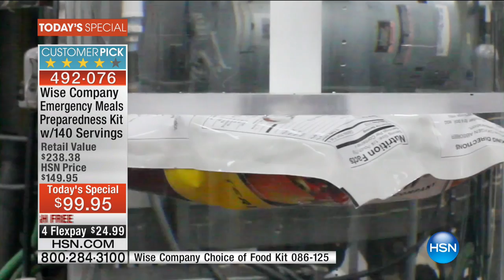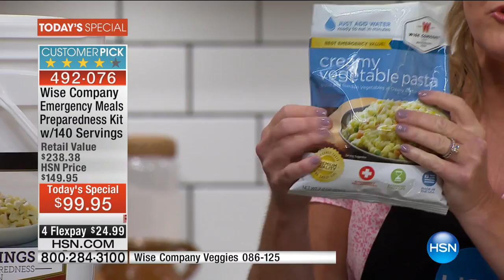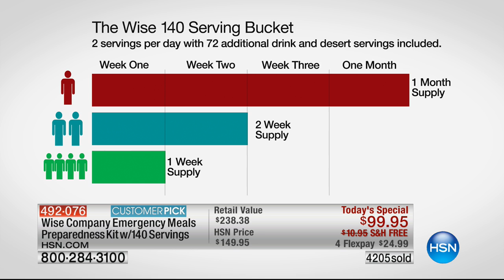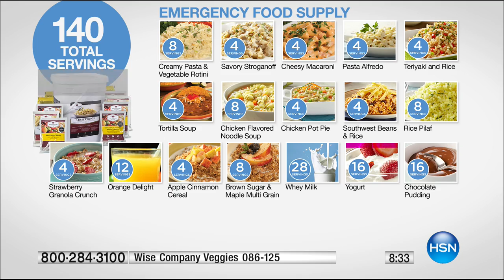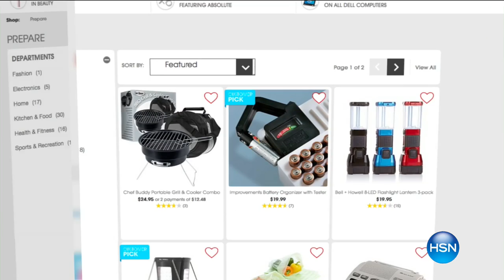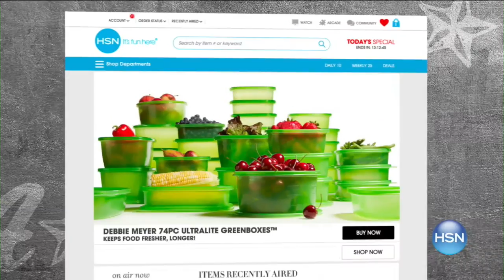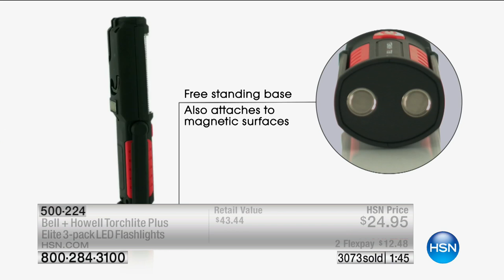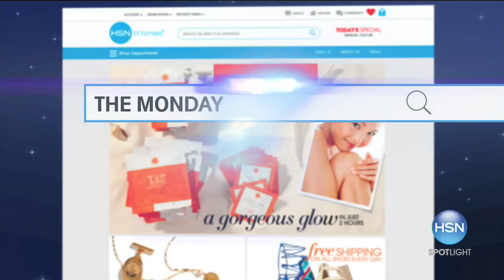HSN | Preparedness Event 09.19.2016 - 11 AM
Items to prepare you for disasters.